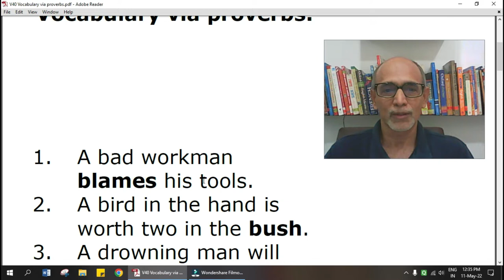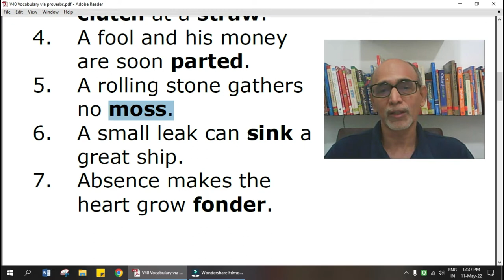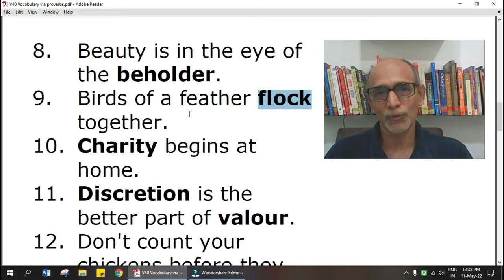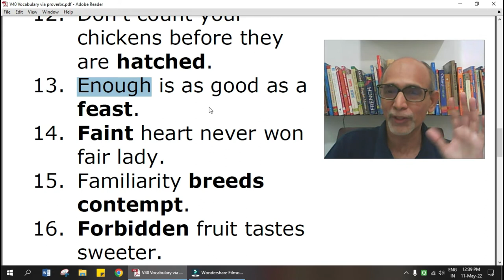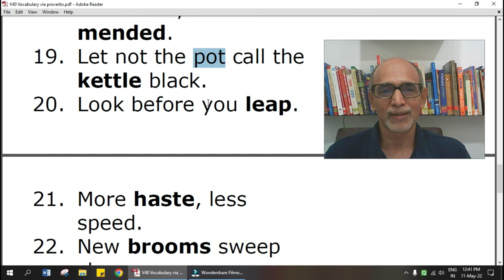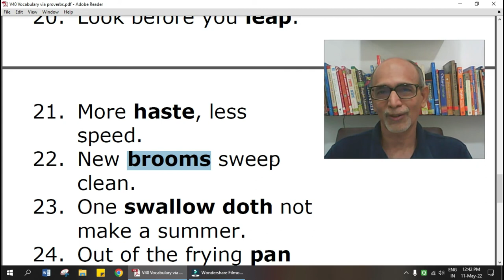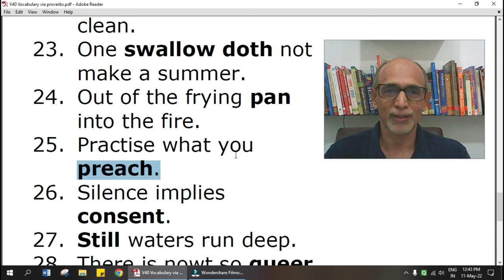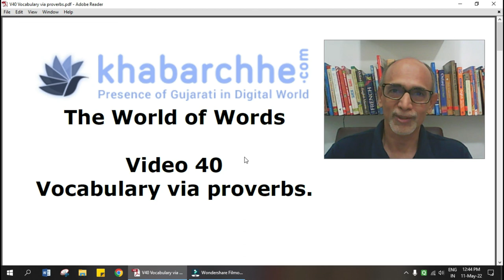V40 Vocabulary via Proverbs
Proverbs are important for any language learner. By studying proverbs, we can kill two birds with one stone. Our overall command of English will improve but at the same time, our vocabulary will also increase drastically. Let's see how. Watch this video. Then add a few proverbs from your personal study along with the words you learnt from them.